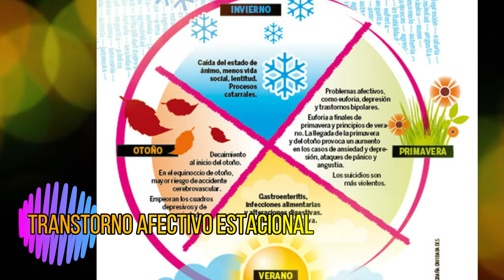CONECTA JUVENTUD 2.0: Curioseando: Otoño II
CONECTA JUVENTUD 2.0: Curioseando: Otoño II ¿Eres una persona curiosa? 👀 Seguro que no conocías estos datos que hemos preparado para ti. ¡¡Dale al play y disfruta!! . . .